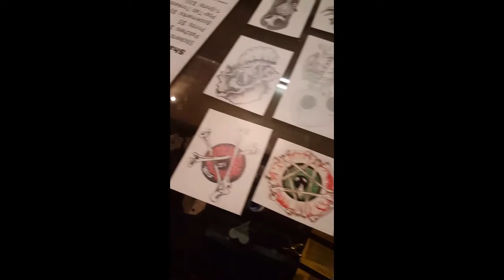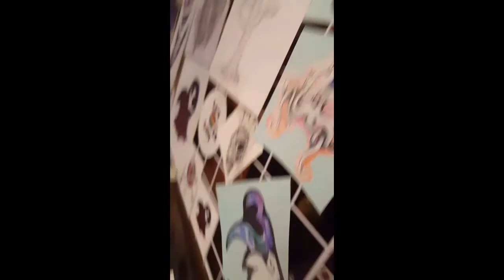Shadows in the Attic ... Merch Table at The NOIDS benefit show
Prepping for and reflecting on our night selling merch